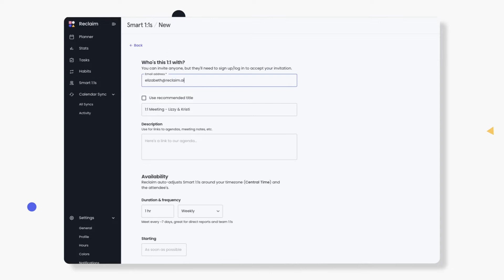Reclaim.ai Smart 1:1s | Automatic Meeting Scheduling for Google Calendar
Automatically schedule your recurring one-on-one meetings at the best time for both attendees with Reclaim's Smart 1:1s feature. Simply set up your meeting, send an invitation, and get a meeting with a video conferencing link on both calendars. With one-click rescheduling when a meeting conflict comes up!

Questions? 👀

FAQs:
What is Reclaim? ► Reclaim.ai is a smart calendar app for Google Calendar that automatically finds the best time for your tasks, routines, 1:1 meetings, and breaks to maximize your availability and productivity throughout the week.

Who is Reclaim for? ► Reclaim is for anyone with a busy calendar! Whether you're managing massive task lists, lots of one-on-one meetings, or are trying to make time for your healthy habits in your packed weeks - Reclaim helps automate your time blocking so that you always have time for the most important things.

How much does Reclaim cost? ► Reclaim offers a 100% Free plan, and paid plans starting at $8/month.